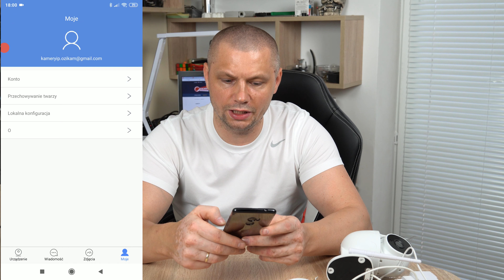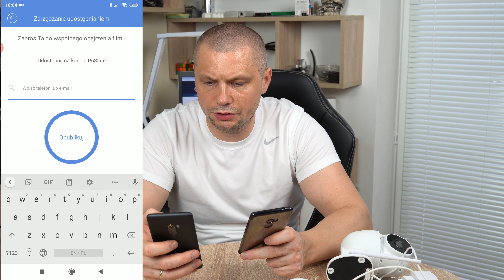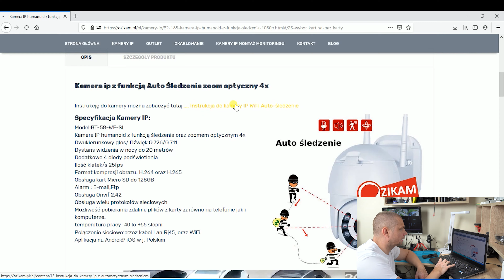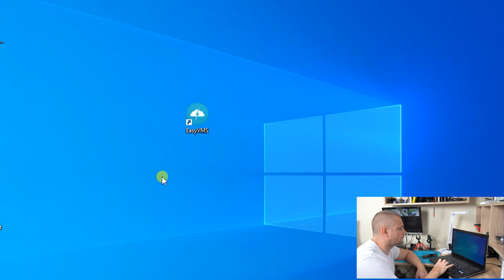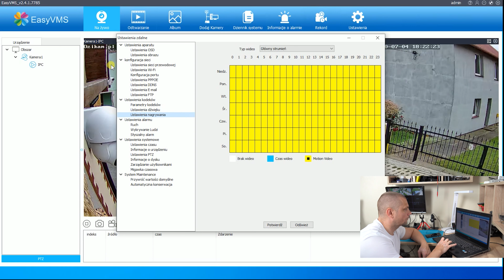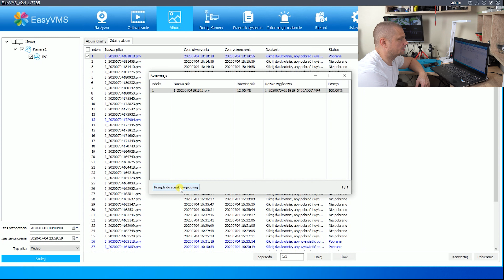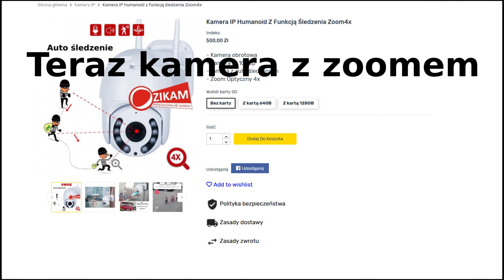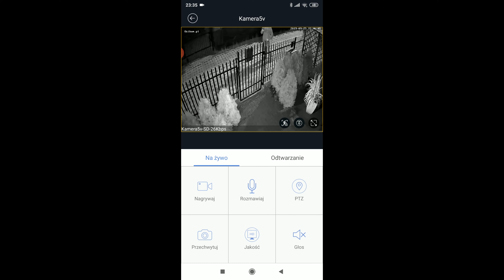3 Kamery IP z funkcją śledzenia- podążania za ludźmi. Humanoid - Auto Śledzenie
W tym filmie prezentuję 3 kamery IP WiFi z funkcją podążania za ruchem.
Obecnie kamery nie są już dostępne, ze względu na to iż pojawiły się dużo lepsze kamery, które również są dostępne na ozikam.pl

Wszystkie prezentowane przeze mnie kamery posiadają funkcję humanoid, oraz funkcję podążania za ruchem/śledzenia ludzi.